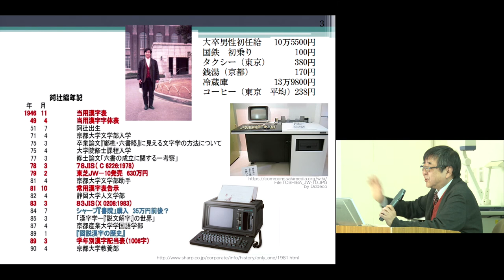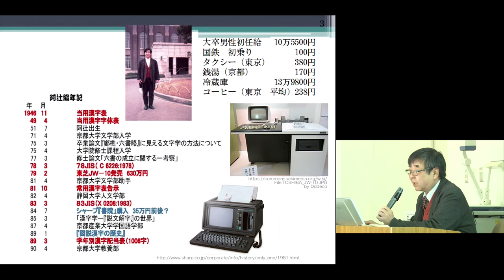京都大学2016年度退職教員最終講義 阿辻 哲次（人間・環境学研究科 教授）「電子時代の漢字研究」2017年3月15日 チャプター2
京都大学2016年度退職教員最終講義
阿辻 哲次（人間・環境学研究科 教授）
「電子時代の漢字研究」
2017年3月15日
チャプター2. 阿辻編年記

他のチャプターはこちらからご覧ください。